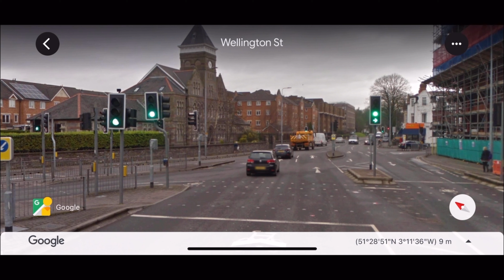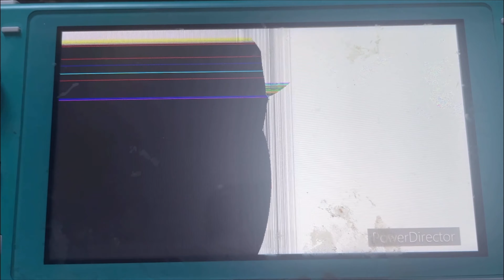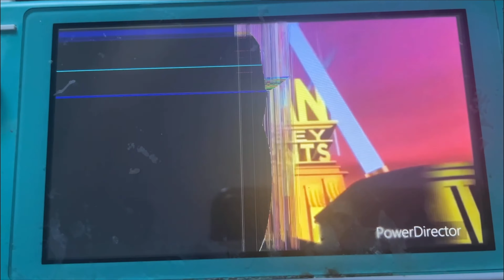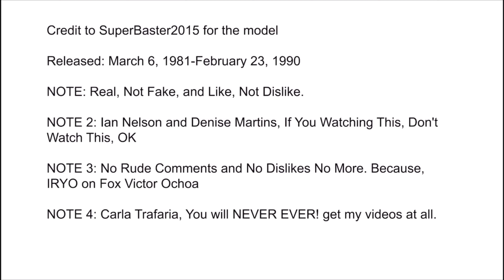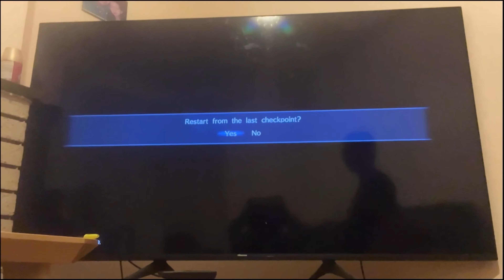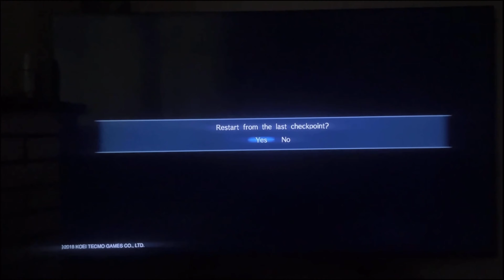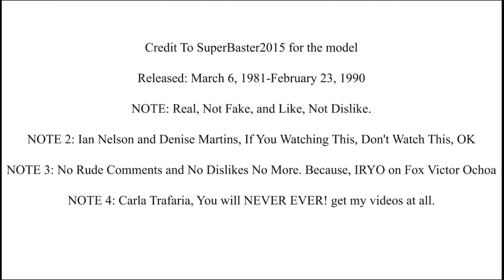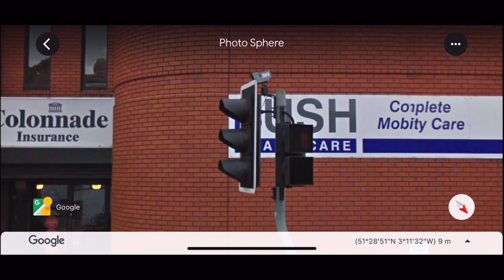真・三國無双8 大喬の死とサウンドの俳優 DW9 Daqiao Death and Sounds Actors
The Big Bang Practical Driving Lesson Test

Lacs/Abattoir moderne : les communautés saluent la vision de développement inclusif du chef de l’Etat

APwXEddA6Yu2KCHexRqeCT2W5LyDcVugKw

Wednesday 14th June 2023 Sunday 18th June 2023

真・三國無双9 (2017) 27th January 2017
Dynasty Warriors 9 大喬の死とサウンドの俳優 Daqiao Death and Sounds Actors 🇲🇬 🇳🇪 17th April 2022 1st & 4th May 2022 Daqiao DW9

pIoDfuBQoCU

Tuesday 5th April 2022 22:11 10:11 pm Yestarday Thursday 7th April 2022 4:34 pm 16:34 superantonio biscuit horse Community Post Store 24th August 2022